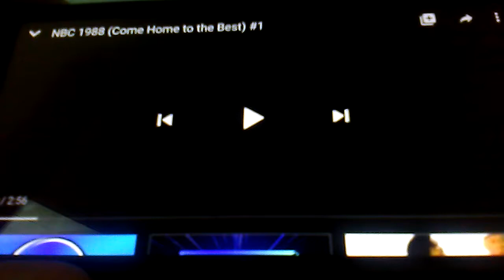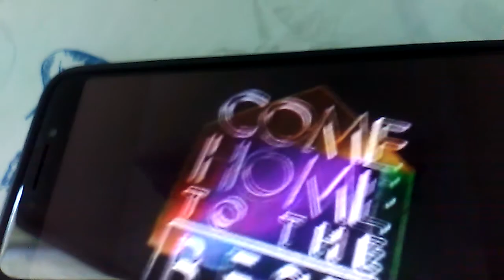NBC Come Home To The Best 1988